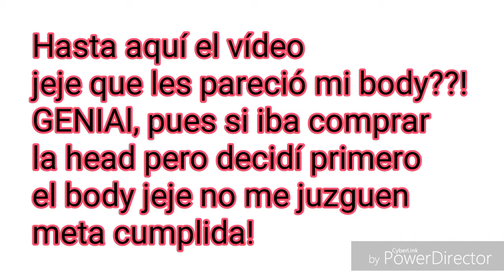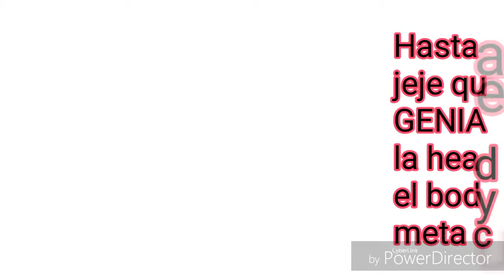Body Nuevo! (Meta cumplida)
Les quiero compartir mi felicidad jeje, pues ya nomás me falta la cabeza xD si ya sé que dije que iba a comprar la head pero decidió el body apoco no? Jajaja pues weno espero que les guste wuuuuuu!